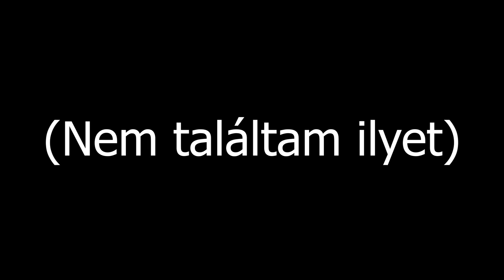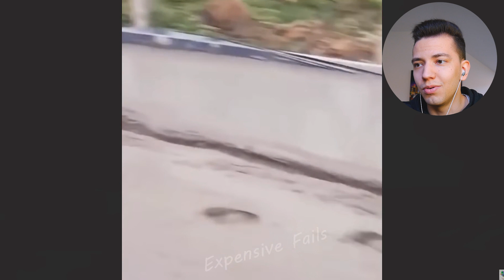EZT SOSE CSINÁLD MELÓBAN... TOTÁL IDIÓTÁK MUNKÁBAN! / ETTŐL A VIDEÓTÓL AZONNAL FEL AKARSZ MONDANI...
"Csak az nem hibázik, aki nem is dolgozik" hangzik a híres mondás, azonban mi van akkor, amikor olyan nevetséges hibákat követnek el a munkások, amiknek sosem szabadott volna megtörténniük? Ez lesz a mai videónk témája, ugyanis ma ahogy a cím is írja: "A LEGBÉNÁBB MUNKÁSOK A VILÁGON! 😱", extrém bakikat fogunk megnézni!
Előfordult már, hogy együtt kellett dolgoznod valakivel, aki teljesen tanácstalannak és elveszettnek tűnt? Talán következetesen hibáztak, vagy hiányzott belőlük az alapvető józan paraszti ész. Ha igen, nem vagy egyedül. Ebben a videóban feltárjuk a totális idióták frusztráló világát munka közben, vagyis megnézzük a legbénább melósokat, akik hatalmas bakikat vétettek és óriásiakat hibáztak. Attól a személytől kezdve, aki úgy tűnik, soha nem érti az alapvető utasításokat, egészen addig, akinek mindig sikerül elrontania a dolgokat mindenki más számára, megnézzük a legrosszabb ballövéseket. De ez nem csak az inkompetens kollégákkal való együttműködés frusztráló esetéről szól. Azt is megvizsgáljuk, hogy ezek az emberek milyen hatással lehetnek a munkahelyre, beleértve a csökkent termelékenységet, a megnövekedett stresszt és még a biztonsági aggályokat is. Természetesen minden munkában akadhat hiba, és nem szégyen hibázni. Mindenkivel előfordul, hogy hibát vét. De ha hibázunk, akkor rendbe kell hoznunk a vétséget azonnal. Azonban ezen hibák oka sokszor egészen eltérő lehet.

Korábbi izgalmas és érdekes Vicc Elek (ViccElek) videók a Vicc Elek Újratöltve csatornán:

Vicc Elek csatornán lévő hasonló videó:
TOTÁL IDIÓTÁK MUNKÁBAN...
A mondás szerint nem keményebben, hanem okosabban kell dolgozni. A mai videóban szereplő emberek viszont valószínűleg ezt sosem hallották, ők ugyanis távolabb már nem is lehetnének az okos jelzőtől... Ma a legviccesebb és legidiótább munkásokat hoztam el számotokra!

Korábbi leggyorsabb munkások reakció videók:
EZ REAL? 😱 | A VILÁG LEGGYORSABB MUNKÁSAI, AKIK 1 MÁSODPERC ALATT VÉGEZNEK BÁRMIVEL! | 11. RÉSZ 🏭
EZ LEHETETLEN! 😱 | A VILÁG LEGGYORSABB MUNKÁSAI, AKIK 1 MÁSODPERC ALATT VÉGEZNEK BÁRMIVEL! | 11. RÉSZ 🏭
Elképesztő, hihetetlen és káprázatos embereket hoztam el ma is, akik villám sebességgel képesek dolgozni. Pillanatok alatt elvégzi azt a munkát, ami másnak egy egész nap lenne, sőt egyetlen másodperc alatt több feladattal végez, mint a munkatársai közül bárki. Akár asztalokat kell tisztítani, akár falazni/vakolni vagy téglát kell pakolni, rájuk mindig lehet számítani, és mire kettőt pislogsz már kész is a munka. Ők talán az egyetlenek azok közül, akiknek nem kell attól tartaniuk, hogy a gépek elveszik a munkáikat, mivel ezek az emberek egy teljesen más szinten vannak, és olyan hihetetlen gyorsak, hogy talán még a gépeknél is nagyobb sebességgel tudnak dolgozni.
ViccElek leggyorsabb munkások
Vicc Elek leggyorsabb munkások
EZ HOGYAN? 😱 A VILÁG LEGGYORSABB MUNKÁSAI 3. RÉSZ!
Gyors munkások
Nézzük együtt
A VILÁG LEGGYORSABB MUNKÁSAI
Reakció, reagáltam
tagek: a legbénább munkások, idióták munkában, béna, legbénább, melós, munkás, melósok, munkások, munka, munkák, a világ leggyorsabb munkásai reakció, vicc elek reakció, vicc elek, viccelek reakció, vicc elek újratöltve, viccelek újratöltve, dolgozók, munkás, gyári, alkalmazott, munka, világ leggyorsabb munkásai, gyors munkások munkások reakció kihívás kihívások, totál idióták munkában vicces szórakoztatót nevetés vicc elek viccelek próbálj meg nem nevetni kihívás kihívások extrém bizarr top10 top toplista munkás munka állás állások álláskeresés budapest pest megye magyar magyarország szakember szakemberek emberek hihetetlen más szinten paródia felkapott trending neked ajánlott facebook vicces bakik vicces videók idióták facebook idióták vélemény reakció reagáltam megnéztem nézzük együtt kritika jelenség legjobb legviccesebb